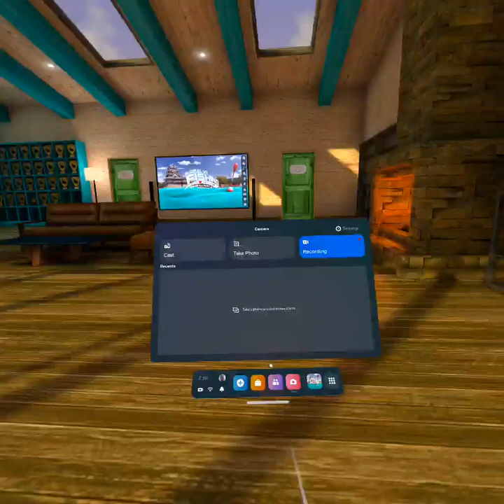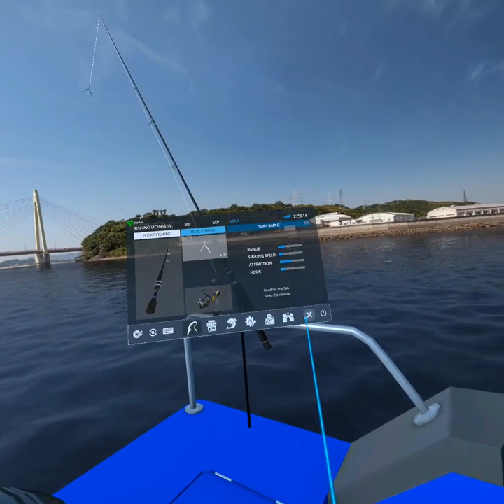Real VR Fishing on Oculus Quest 2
Some people think Real VR Fishing on Oculus is not exciting to watch, but I assure you if you enjoy fishing you will love this game!  This is a longer clip but I got lucky and landed a mega mouth shark at the end.